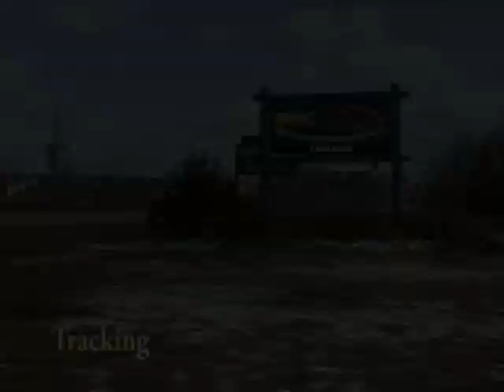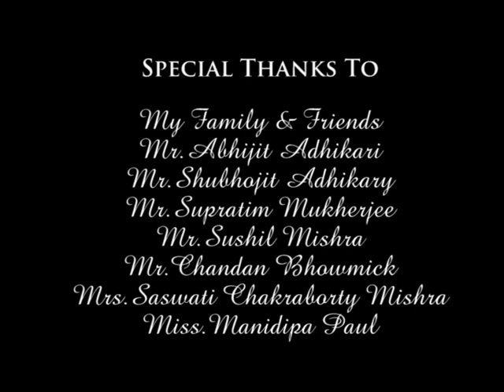A Compositing Showreel by Tanmoy Bhattacharya (MAAC,Girish Park).mpg